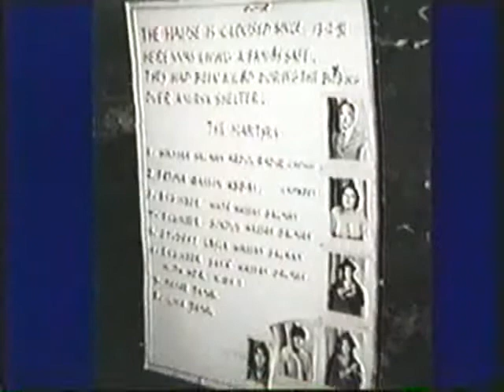The U.S. Must End Bush's Murder of Iraq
August 24, 1994 Former EIR co-editor Webster Tarpley interviews historian Anton Chaitkin about his visit to Iraq in May of 1994.